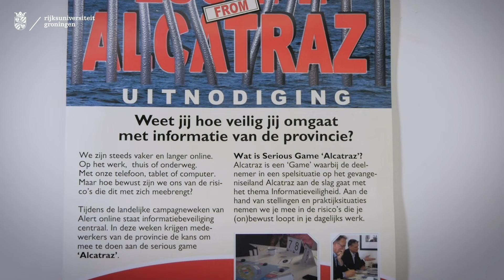Beroepsperspectief Rechtsgeleerdheid - Functionaris Gegevensbescherming Astrid Wijnsma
Alumna Astrid Wijnsma is advocaat Functionaris Gegevensbescherming bij de Provincie Groningen. In deze video legt zij uit waar zij zich als FG mee bezig houdt, wat haar ervaringen zijn en hoe zij terug kijkt op de opleiding Rechtsgeleerdheid in Groningen.

Kijk op voor meer informatie over de juridische opleidingen van de Faculteit Rechtsgeleerdheid van de Rijksuniversiteit Groningen.